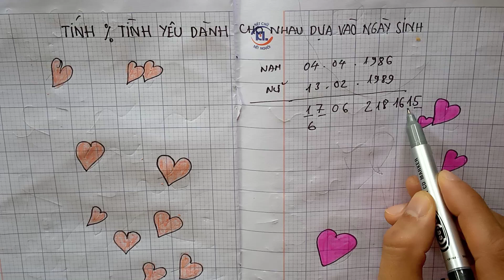Mẹo tính tỉ lệ phần trăm Tình yêu dành cho nhau dựa vào ngày sinh